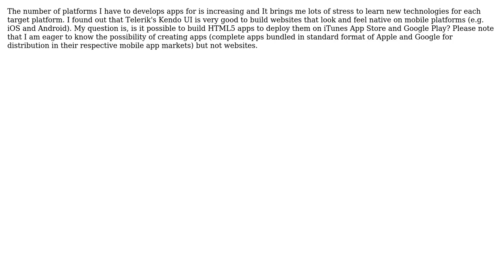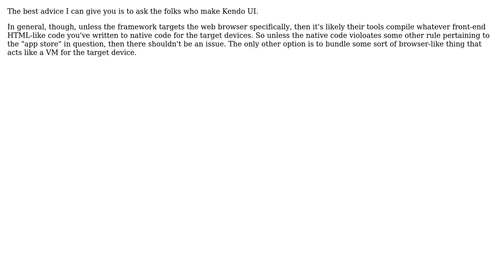Software Engineering: Is it possible to develop apps with Kendo UI to submit to iOS App Store?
With thanks & praise to God, and with thanks to the many people who have made this project possible! | Content (except music & images) licensed under CC BY-SA | Music | Images & others | With thanks to user John Bristowe user Jeremy user Farshid and the Stack Exchange Network Trademarks are property of their respective owners. You are responsible for your own actions.